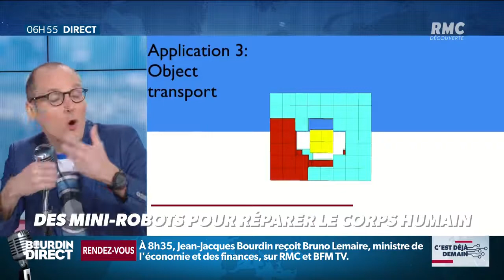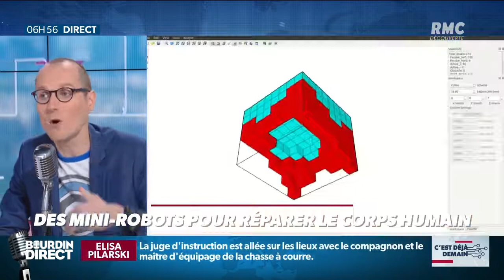"La chronique d'Anthony Morel": des mini-robots pour réparer le corps humain, comment ça marche?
RMC Découverte